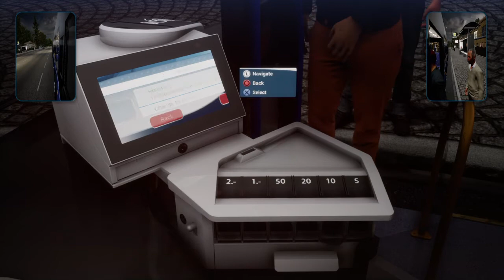Big Bus, Small City|Bus Simulator|PS4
Taking a service from the Central Bus Station to Agriculture Centre going through the city and the surrounding village of Steineck. I am using the MAN A23 for this service. Enjoy!